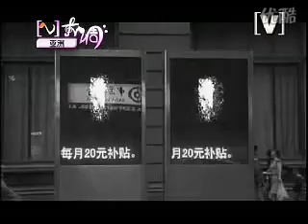賈曉晨-難忘(MV)[自由飛翔]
喜歡你,彷彿是你的愛在呼吸
喜歡你,那微笑的眼睛,連日落也看作唇印

我喜歡你,隨便你帶我到哪裡
你的臉,慢慢貼近　明天也慢慢地慢慢清晰

我喜歡你,輕觸我每根手指感應
我知道,它在訴說著,,,,,直到十幾年後,又再次遇上,想說有機會,,如今可能都沒了,我對你再也不敢跟你開口,一些承諾言語,但我真的很喜歡你,不想放棄你